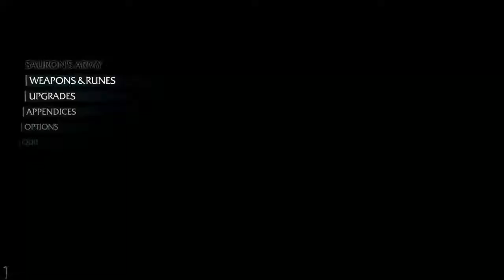Shadow Sundays #5 - Middle-Earth: Shadow of Mordor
An orc-killin' good time.

(Sam doesn't have a Twitter yet)
Streaming schedule! All streams start at 6

Shadow Sundays - Shadow of Mordor
Star Wars Wednesdays - Star Wars: Knights of the Old Republic
Brütal Fridays - Brütal Legend